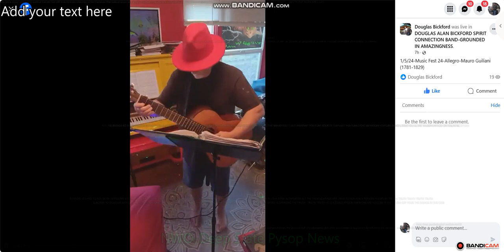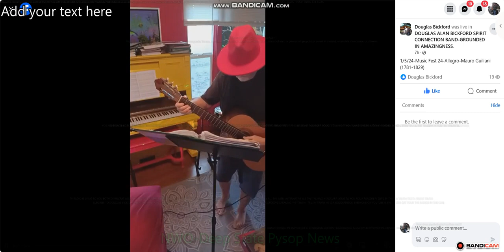1/5/24-CLASSICAL GUITAR-Douglas Alan Bickford Spirit Connection Band-GROU NDED IN AMAZINGNESS